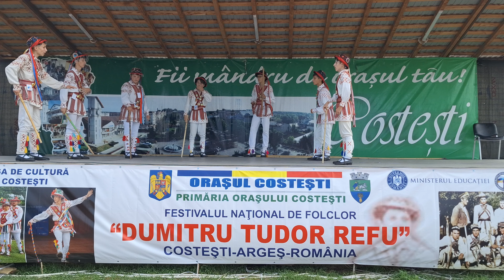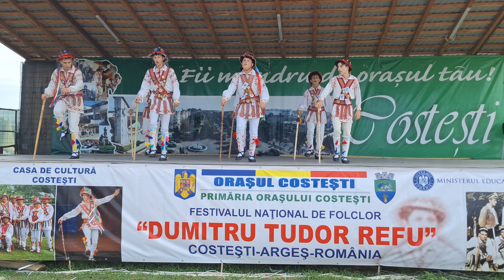Călușarii Căminului Cultural Bârla - Festivalul-Concurs Național de Folclor „Dumitru Tudor-Refu 2024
📣 Festivalul-Concurs Național de Folclor „Dumitru Tudor-Refu” – Ediția a XIV-a
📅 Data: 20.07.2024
📍 Târgul Anual Tradițional de Sfântul Ilie, Costești, Argeș.
👯‍♂️ Ansamblul de călușari al Căminului Cultural Bârla, județul Argeș

Bine ați venit pe canalul nostru! În acest videoclip, vă prezentăm evoluția Ansamblului de călușari al Căminului Cultural Bârla în cadrul Festivalului-Concurs Național de Folclor „DUMITRU TUDOR-REFU” Ediția a XIV-a. 20 iulie 2024 Costești🌟

Vă invităm să vizionați și să distribuiți acest moment unic, să sărbătorim împreună cultura și tradițiile românești! 🇷🇴
Nu uitați să dați like, să comentați și să vă abonați pentru mai multe clipuri cu tradiții și folclor românesc! 🌟